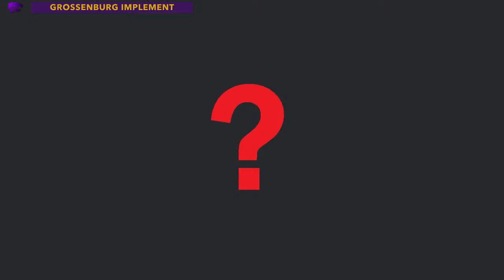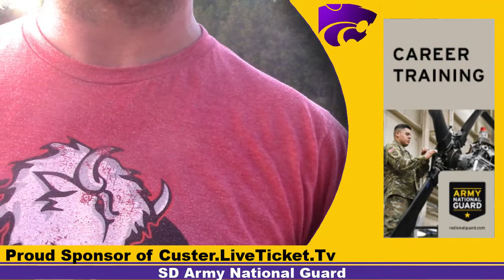Custer Wildcats vs Canton C-Hawks